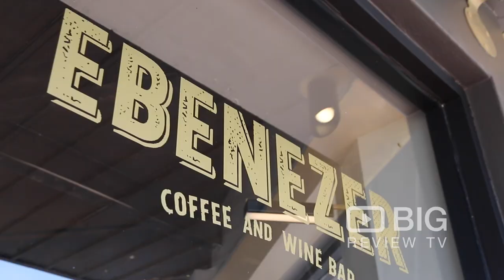Ebenezer Coffee and Wine Bar, a Cafe in Melbourne serving Coffee, Wine and Australian Food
Ebenezer Coffee & Wine Bar at the Black Rock Clock is a modern industrial café wine bar that showcases exceptional design, specialty coffee and boutique wine with an artisan attitude for quality food and service.

Ebenezer Coffee and Wine Bar
615 Balcombe Rd, Black Rock VIC Australia 3193